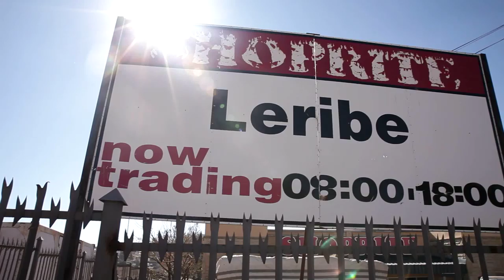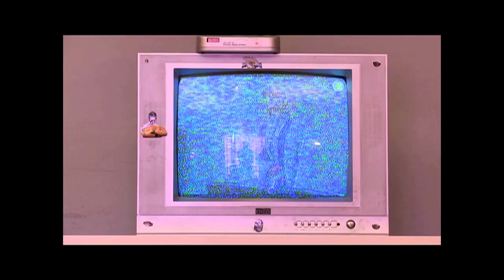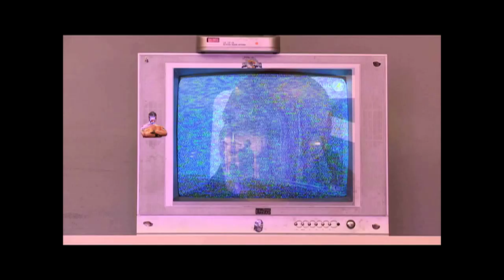ITABOLELE EPISODE 2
The second episode in the exciting search for Presenters for LNBS. Papali in partnership with LNBS went to find talent to be the face and host of new programming being developed for Lesotho, people came out in droves to strut their stuff. Music by DJ Aero Manyelo.